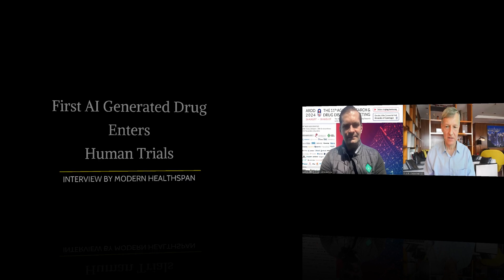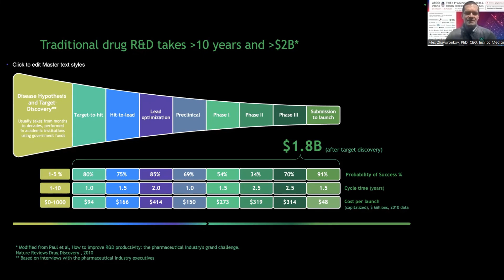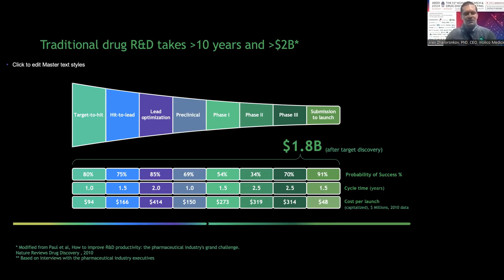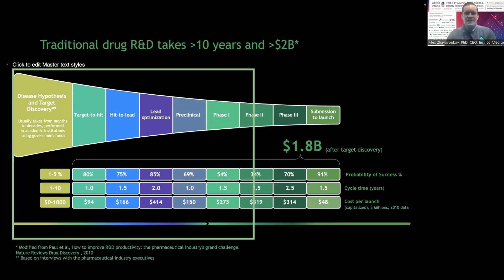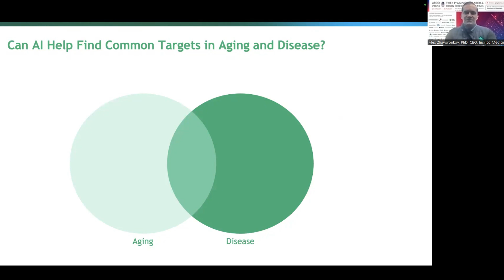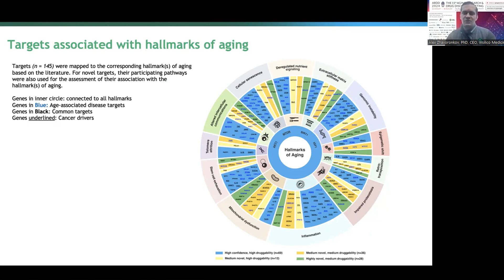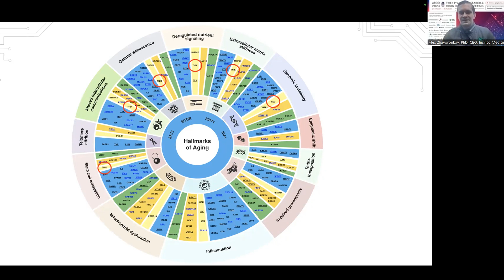First AI-Generated Drug Enters Human Trials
Here Dr Zhavoronkov explains the process of drug discovery and how Insilico Medicine is using AI to streamline the process. He covers this with respect to a drug for idiopathic kidney fibrosis that his company has developed and is now in Phase II trials.

⏲️Chapters
00:00 Insilico Medicine
01:50 Drug development process
07:40 AI in drug development
09:30 Kidney fibrosis drug example
10:30 Aging & disease
12:33 Expanding the longevity toolkit

Hallmarks of aging-based dual-purpose disease and age-associated targets predicted using PandaOmics AI-powered discovery engine